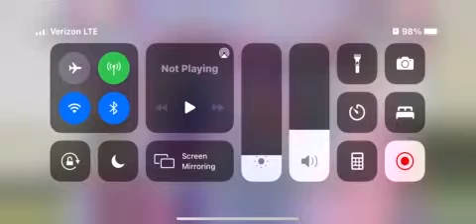Ron McSlide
RoN is a noob